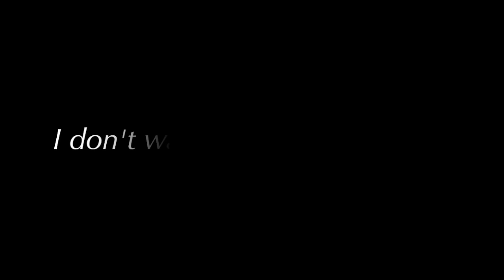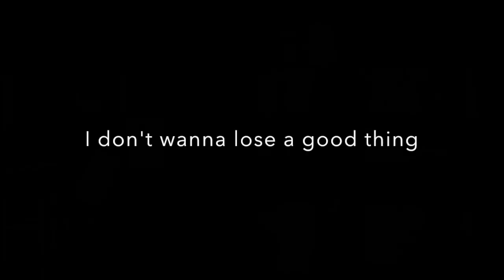Phil and Nadya Rumba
This video is about Phil and Nadya Rumba